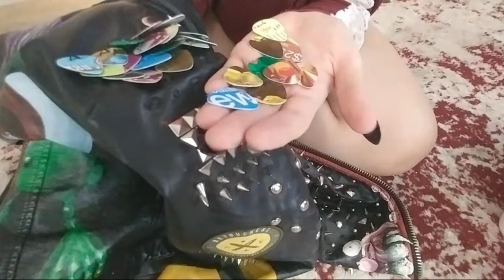QUARANTINE FRIDAY: Making Guitar Pick ARMOR!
🔗My pick puncher
🔗Leather punch
🔗 Angelus Leather Paint (for illustrations on jacket)

🍩Love my fake food or art? Shop my Etsy store!